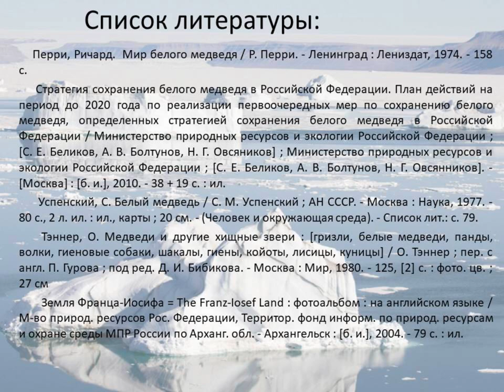Хозяин Арктики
27 февраля отмечается Международный день белого медведя. Главной целью этого праздника является распространение информации об этом животном и привлечение внимания общества к его охране. Сотрудники Привокзальной библиотеки № 4 предлагают узнать интересные факты об этом самом большом хищнике планеты.